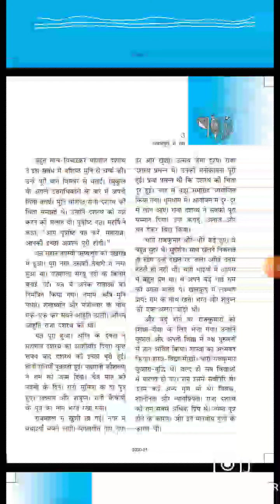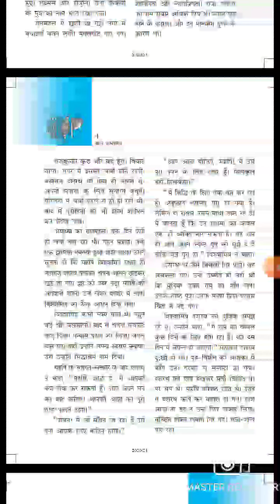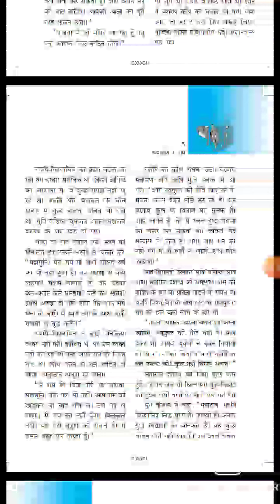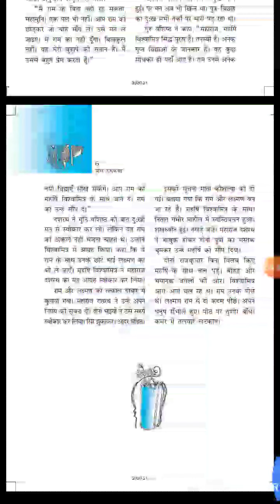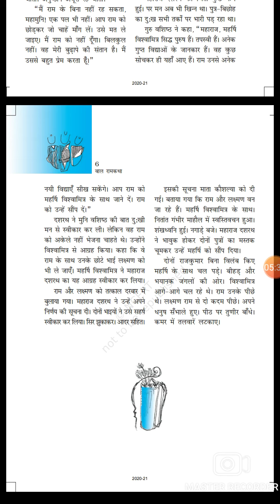Class- 6th || पाठ-1|| "अवधपुरी में राम" || बाल राम कथा|| भाग - 1 ||NCERT